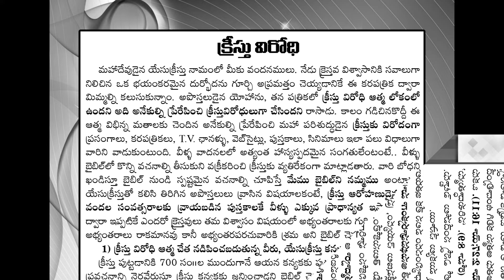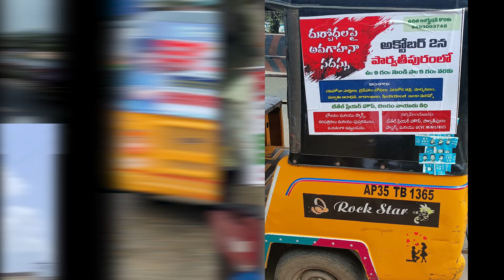దుర్బోధలను అరికట్టడం లో మీ సహకారం...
అవగాహన సదస్సు నిర్వహించడానికి హాల్, పబ్లిసిటీ, సౌండ్ సిస్టం, LED Screen మరియు వచ్చిన వారందరికి రన్నింగ్ నోట్స్, వాటర్ బాటిల్స్, స్నాక్స్, భోజనాలు, దుర్బోధలకు సంబంధించిన పుస్తకాలు, కరపత్రికలు అందిస్తున్నాం. ఈ అత్యవసర పనిలో మీరు కూడ ఆర్ధికంగా సహకరిస్తే ఈ సదస్సులు మరిన్నిజిల్లాలలో, మరింత వేగంగా నిర్వహించగలుగుతాం. ఈ కూడికలు దక్షిణ భారతదేశంలో ఇతర రాష్ట్రాలలో కూడా నిర్వహించాల్సిన అవసరం ఉంది. ప్రార్ధన చెయ్యండి. దేవుడు మిమ్మల్ని ప్రేరేపించినదానిని బట్టి సహకరించండి. మన తోటి సహోదరులు దారి తప్పకముందే వారిని కాపాడుకుందాం. ఇప్పటికే దుర్బోధలలో చిక్కుకున్న వారిని తిరికి ప్రభు వద్దకు నడిపించడానికి ప్రయత్నం చేద్దాం..  మా ఆన్లైన్ పేమెంట్ నెంబర్ 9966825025 (J Srinivasarao)